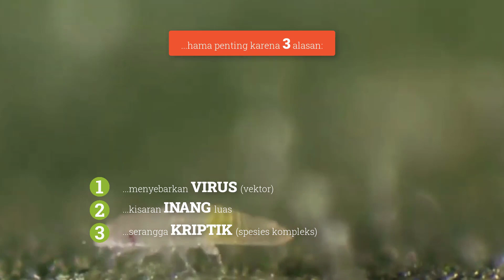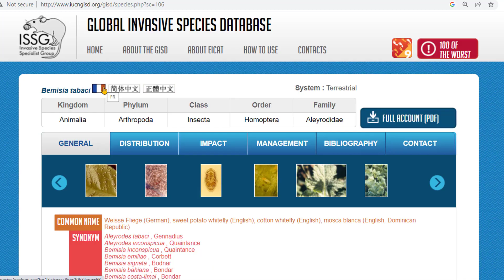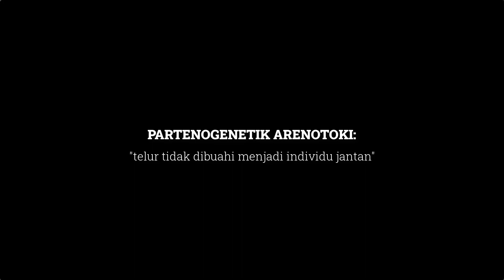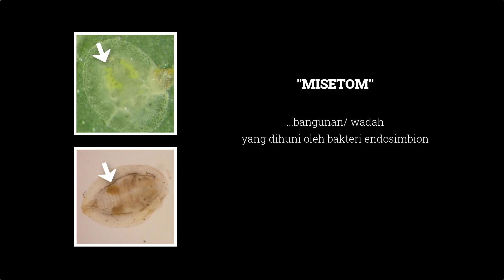Biologi Kutu Kebul Bemisia: Serangga Kecil dengan Daya Rusak Besar!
Kutu kebul Bemisia dikenal sebagai hama penting pada banyak jenis tanaman hortikultura, dan hingga kini masih menjadi momok menakutkan di banyak negara-negara tropik dan subtropik. Selain kerusakan langsung yang disebabkan oleh aktivitas makan, kutu ini juga menyebabkan kerusakan tak langsung karena menularkan virus.
Kisaran inang dan daya adaptasi yang sangat tinggi memungkinkan kutu ini hidup di habitat-habitat baru dan sering segera berkembang menjadi hama dominan dan penting.
Video ini adalah video pengantar dari serial Kutu Kebul Bemisia, dan akan membahas tentang sejarah, status hama, dan biologinya.

Referensi:
1. Buchner, J.S. et al., 1994. The lipid composition of the wax particles from adult whiteflies, Bemisia tabaci and Trialeurodes vaporariorum. Insect Biochemistry and Molecular Biology 24.
2. Brown, J.K. et al., 1995. The sweetpotato or silverleaf whiteflies: Biotypes of Bemisia tabaci or a species complex? Annual Review of Entomology 40.
3. Byrne, D. & N.F. Hadley. 1988. Particulate surface waxes of whiteflies: morphology, composition, and waxing behaviour. Physiology Entomology 13.
4. Byrne, D. & T.S. Bellows. 1991. Whitefly biology. Annual Review of Entomology 36.
5. Costa, A.S. 1976. Whitefly-transmitted plant diseases. Annual Review of Phytopathology 14.
6. Costa, H.S. et al. 1993. Ultrastructure of the endosymbionts of the whitefly, and Trialeurodes vaporariorum. Protoplasma 176.
7. Crossley, M.S. & W.E. Snyder. 2020.What is the spatial extent of a Bemisia tabaci population? Insects 11.
8. Davidson, E.W. et al. 1994. Microorganisms influence the composition of honeydew produced by the silverleaf whitefly, Bemisia argentifolii. Journal of Insect Physiology 40.
9. De Barro, P.J et al. 2011. Bemisia tabaci: A statement of species status. Annual Review of Entomology 56.
10. Hidayat, P., Ludji, R., & Maryana, N. (2020). Kemampuan reproduksi dan riwayat hidup kutukebul Bemisia tabaci (Gennadius) dengan dan tanpa kopulasi pada tanaman cabai merah dan tomat. Jurnal Entomologi Indonesia, 17.
11. Iram, A. et al., 2014. Efficacy of plant derived oils and extracts against whitefly, Bemisia tabaci (Gennadius) on sesame crop. Pakistan Journal of Agricultural Research 27.
12. Lestari, S.M. et al., 2021. Bemisia tabaci in Java, Indonesia: Genetic diversity and the relationship with secondary endosymbiotic bacteria. Symbiosis 83.
13. Liu, S. et al., 2022. Importance of Bemisia tabaci forecasting technology: A review. Advances in Entomology 10.
14. Varma, A. et al., 2011. Global emergence and spread of whitefly (Bemisia tabaci) transmitted geminivirus. Dalam W.M.O. Thopson (ed.) The whitefly, Bemisia tabaci (Homoptera: Aleyrodidae) interaction with Geminivirus-infected host plants. Springer Science.

Tautan penting:
1. Global Invasive Species Database